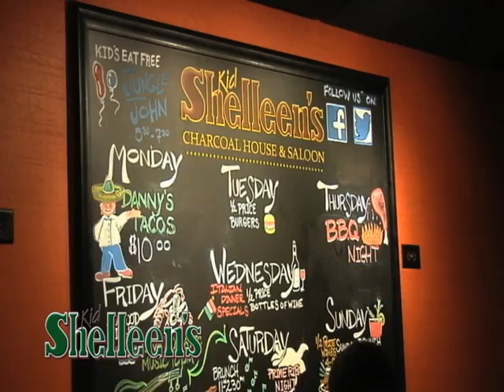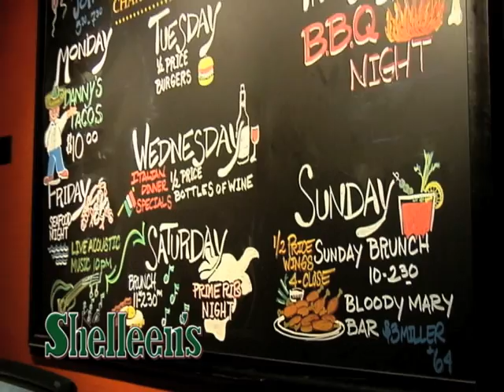Breakfast Extravaganza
Chef David Banks makes four breakfast dishes from the brunch menu of Kid Sheleen's in Wilmington